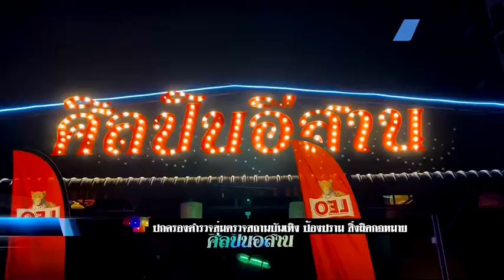ปกครองตำรวจสุ่มตรวจสถานบันเทิง ป้องปราม สิ่งผิดกฎหมาย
เมื่อเวลา 03.06 น.วันที่ 6 มิถุนายน 2567 นายวีกิจ มานะโรจน์กิจ นายอำเภอบางละมุง พ.ต.อ.นาวิน ธีระวิทย์ ผกก.สภ.เมืองพัทยา มอบหมายให้นายพิชาญ์นนท์ ทวีสุข ปลัดอำเภอบางละมุง พ.ต.ท.ปกรณ์ หมื่นสีเขียว สวป.สภ.เมืองพัทยา นำกำลังเจ้าหน้าที่ฝ่ายปกครองอำเภอบางละมุง เจ้าหน้าที่ตำรวจ สภ. เมืองพัทยา ออกตรวจสอบสถานบันเทิงในพื้นที่เมืองพัทยา เพื่อเป็นการป้องกัน และปราบปรามอาชญากรรมความผิดกฎหมายทุกรูปแบบ รวมถึงดูแลความปลอดภัยของนักท่องเที่ยวและประชาชนในพื้นที่เมืองพัทยาด้วย ซึ่งเป็นไปตามนโยบายของผู้บังคับบัญชา

โดยเจ้าหน้าที่แบ่งกำลังออกตรวจตามร้านต่างๆ ขณะที่ตรวจชื่อร้านศิลปินอีสาน พบว่ามีนักท่องเที่ยวเข้าใช้บริการ เป็นจำนวนมาก เจ้าหน้าที่จึงสั่งให้ยุติกิจกรรมทั้งหมด แล้วสั่งให้ปิดเพลงเปิดไฟ ก่อนทำการตรวจบัตรประจำตัวประชาชน และตรวจปัสสาวะนักเที่ยว ซึ่งพบว่ามีปัสสาวะสีม่วงสองคน นอกจากนี้ยังได้ตรวจค้นยานพาหนะของนักท่องเที่ยวซึ่งไม่พบสิ่งผิดกฎหมาย ส่วนร้านอื่นนั้นไม่พบการกระทำผิดแต่อย่างใด
      เบื้องต้น ได้ควบคุมตัวนักท่องเที่ยวที่มีปัสสาวะสีม่วงสองรายไปตรวจแยกสารที่โรงพยาบาลบางละมุง หากพบว่ามีสารเสพติดจริง ก็จะควบคุมตัวดำเนินคดีตามกระบวนการทางกฎหมายต่อไป